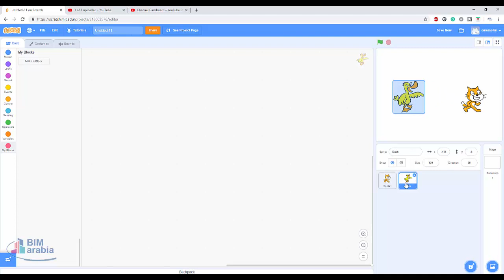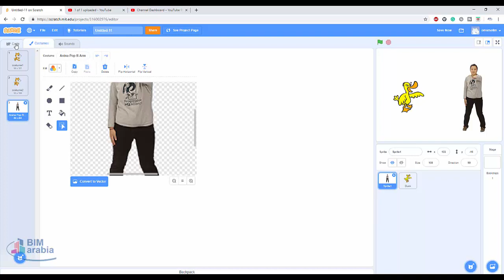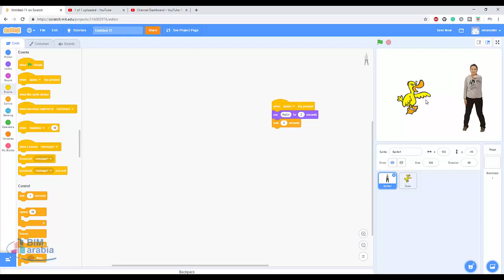scratch create animation with talk تعلم برمجة سكراتش للأطفال